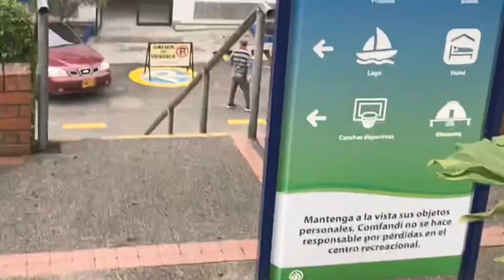Lago Calima vlog